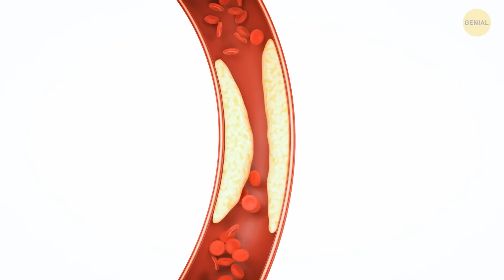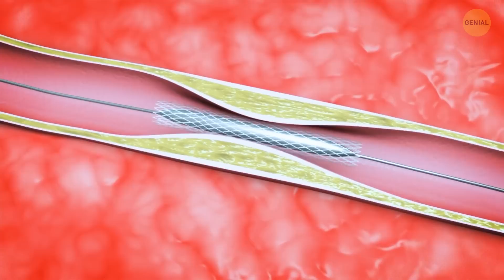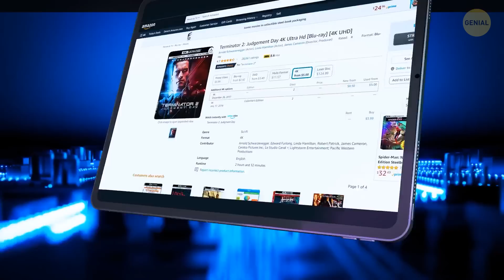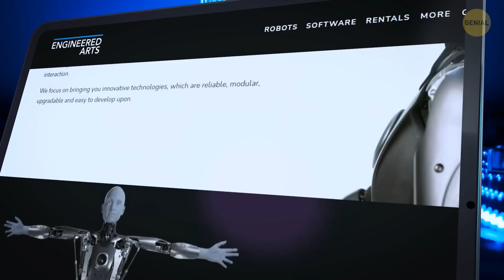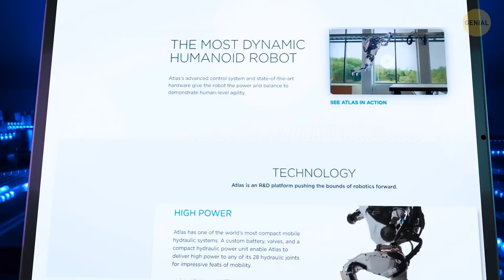El robot de Terminator ya es real